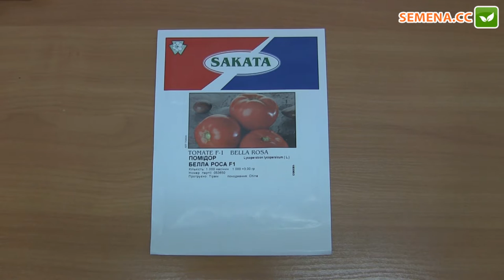Белла Роса F1 томат Sakata Антифейк